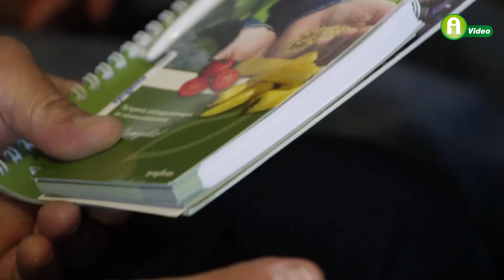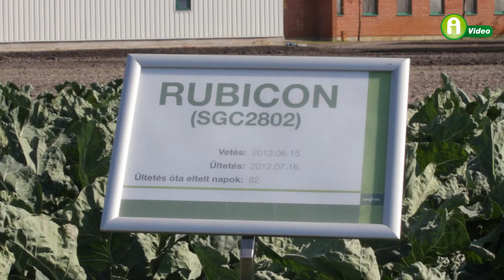Syngenta újdonságok Ócsáról - Káposztafélék Nyílt Napja